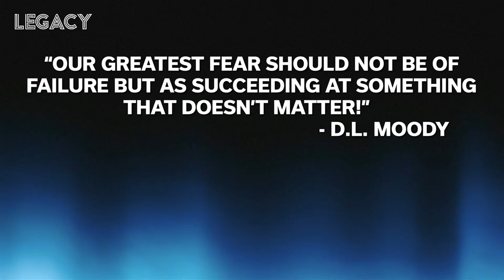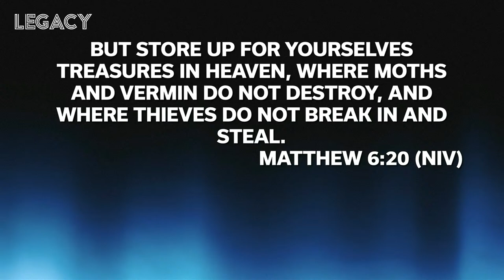Legacy - Week 2 04/14/24